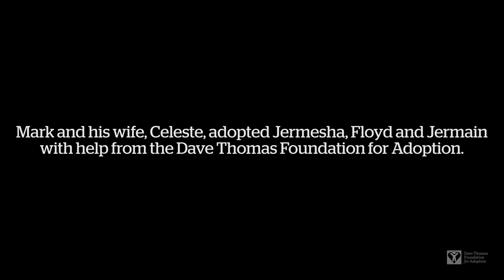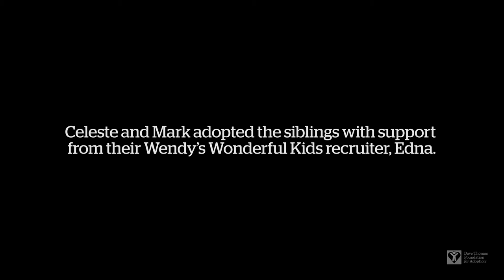Jermesha, Floyd and Jermain’s Story (OR) | Dave Thomas Foundation for Adoption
For five long years, siblings Jermesha, Floyd and Jermain were in foster care, separated from one another without a safe place to call home. Fortunately, with support from the Dave Thomas Foundation for Adoption’s signature Wendy’s Wonderful Kids program, Mark and Celeste adopted the siblings, reuniting them and giving them a forever family.

“My brothers and sisters are my best friends. My mom and dad are my best friends. So, I always have that family connection and somewhere I can turn. And I can’t imagine what that would be like to not have that,” reflects Celeste. “Of course, I want that for my kids.”

With every day, the children feel safer and grow into themselves. Jermesha loves basketball and riding scooters in the basement. Jermain has the mind of an engineer, constantly building and taking toys apart. Floyd loves school and learning. Now, with the support and safety of their family, the kids can focus on their future…together.